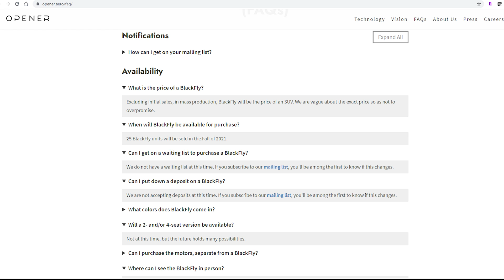Opener BlackFly Electric Amphibious Aircraft - Ready to Buy One?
Blackfly Opener can be purchased today and it cost for the price of an SUV.

Code $10 discount - RT6GQDVFJ4BTV

WingLights fixed
Winglights Mag

Exway Atlas Code: VITALIE

Leatherman SUPER TOOL
Leatherman WAVE

EcoFlow Solar Generator Products
EcoFlow Solar Generator

Battery spacers
Battery spacers
Good spot welder
bus bars

Miracle Morning book

⛑️ DIY E-boards Parts:
Flipsky Dual FSESC 6.6 Plus ESC 200A 12S esc
Flipsky VX2 remote
Flipsky 6384 Motor
Flipsky 6374 Motor
Best Li-Ion Charger

⛑️ My safety gear:
Body armor jacket
Body armor

🎥 My filming gear:
Gopro 9
Portable SSD
Storage great option
Best Li-Ion Charger

Air pump
Bike Computer